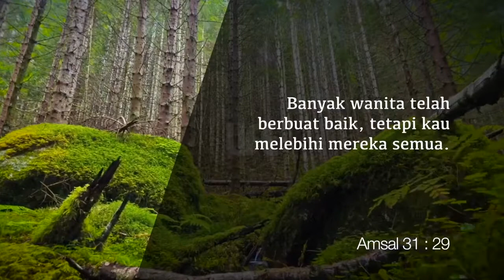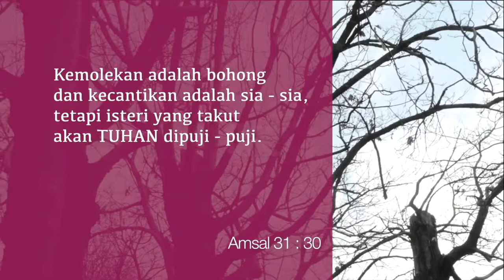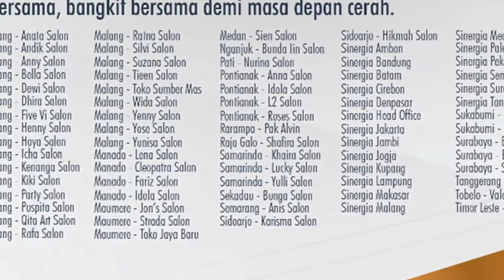WOMAN BREAKTHROUGH Eps 52 Shierly Nangoy